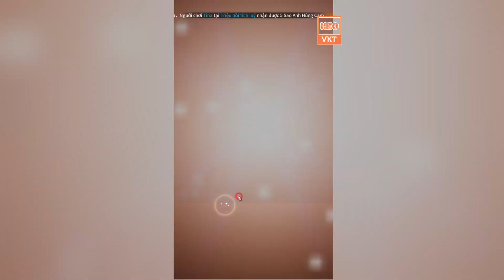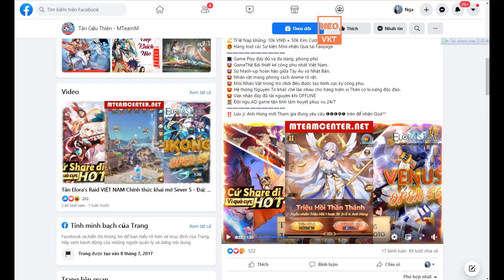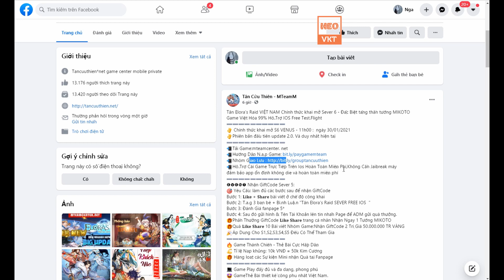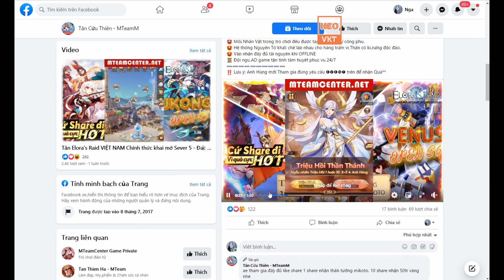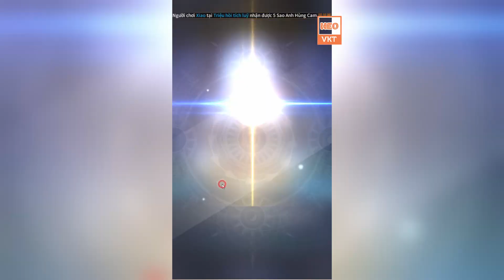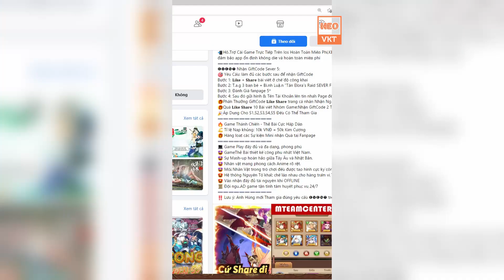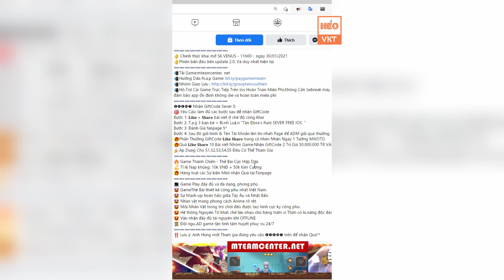GameFreeAll 964: Elora’s Raid Open S6 -30/1 (IOS,Android,PC) | 500K KC - 50M Vàng - Mikoto [HeoVKT]